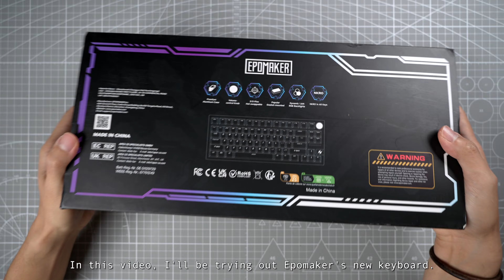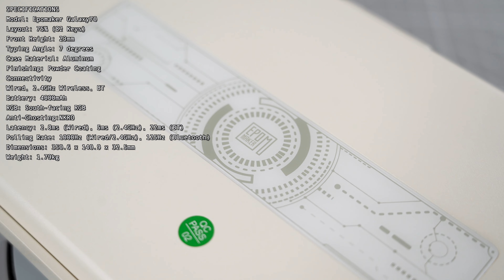Epomaker Galaxy70 Mechanical Keyboard Sound Test & Teardown ASMR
Epomaker sent me their new Galaxy70 75% layout mechanical keyboard to try out. The keyboard features an aluminum alloy shell and a gasket mount design. But most importantly, it sounds great out of the box if you are looking for a poppy and marbly sound! Check out our video to hear the Galaxy70 sounds and I'll go into all the minor details of the keyboard!

00:00 - Unboxing
00:36 - Package Contents
01:44 - Overview & Specifications
02:02 - Sound and Typing Test
03:07 - Keycaps, Switches, Stabilizers
04:08 - RGB Lighting
05:00 - Teardown

Epomaker Galaxy70
Epomaker Zebra Switches